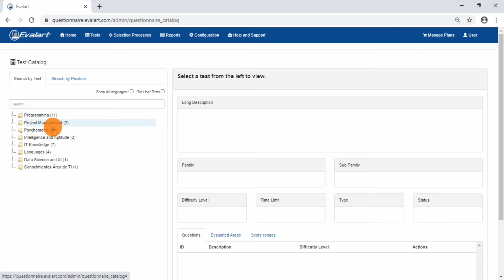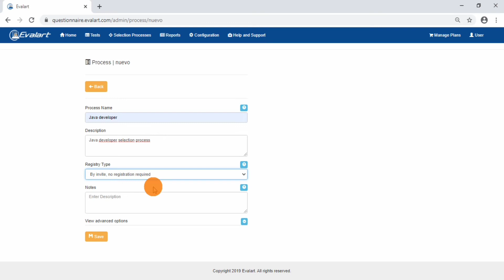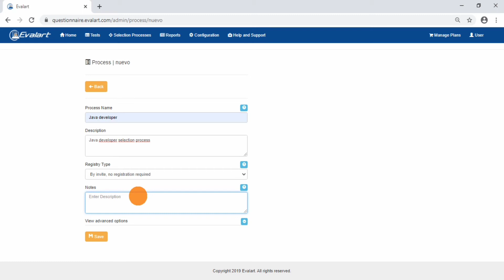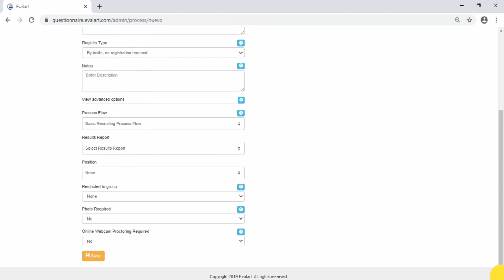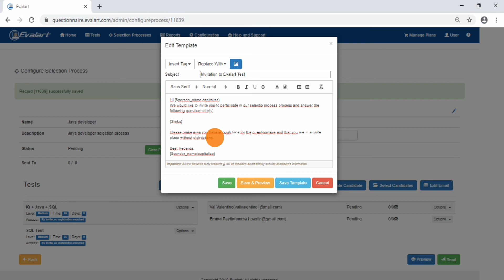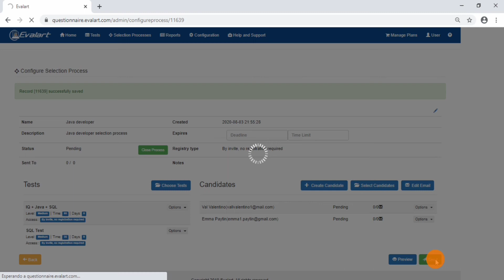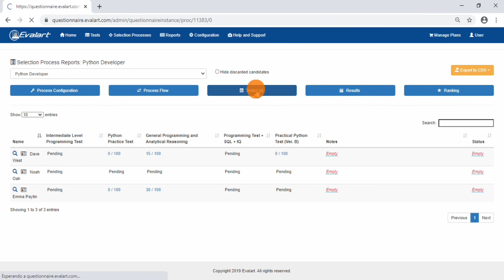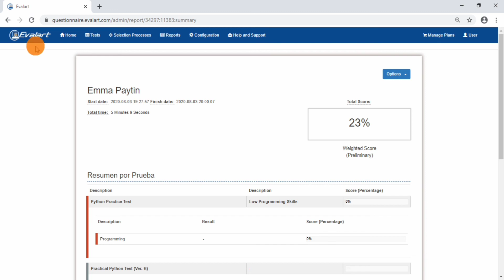Evalart Explainer Video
This video shows how to start using Evalart. It explains how to create a recruiting process, add tests, add candidates and send them the tests. Then it show how to view the tests results.